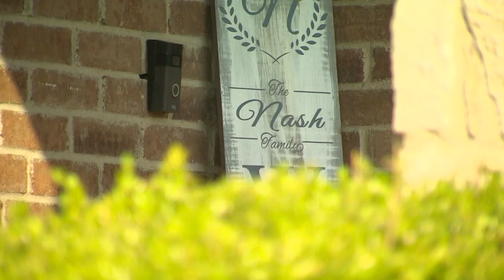Video shows boy hitting Forney family's door with whip; father later arrested after gun goes off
No one was injured during the incident, but the boy's father was later arrested after his gun went off during an argument with the girl's family.